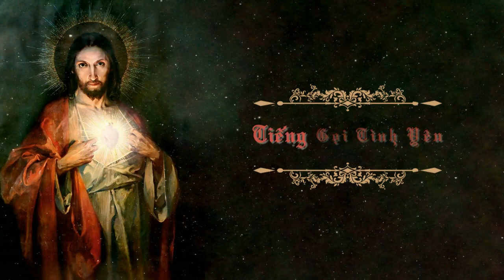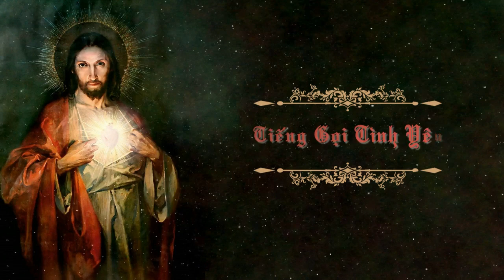[07/27] TIẾNG GỌI TÌNH YÊU I Josepha Menendez I CÂU CHUYỆN KINH THÁNH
*Tất cả video, audiobook upload lên kênh được sưu tầm từ Internet mang tính chia sẻ, lan tỏa cho cộng đồng về Đức Tin và Công Giáo, đóng góp cho mọi người những thông tin và tác phẩm tuyệt vời nhất. Tuy nhiên rất có thể quý vị là những người chủ tác phẩm đó và nếu không muốn nó xuất hiện trên Câu Chuyện Kinh Thánh, vui lòng để lại bình luận cho con tại đây. Con sẽ ngay lập tức xóa các video đó. Xin cảm ơn sự cộng tác của quý vị.

*Kính mời ông bà anh chị em xem đầy đủ danh sách phát Audio Tiếng Gọi Tình Yêu của Nữ Tu Josepha Menendez tại đây